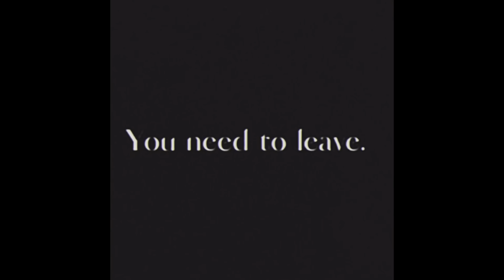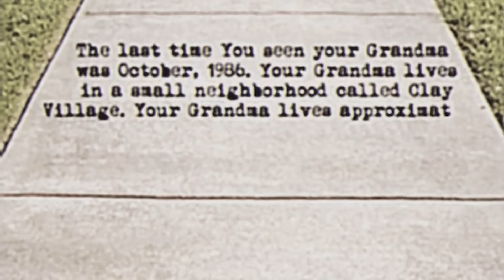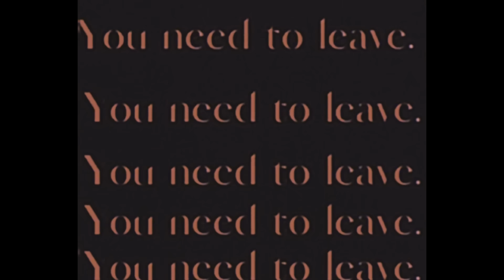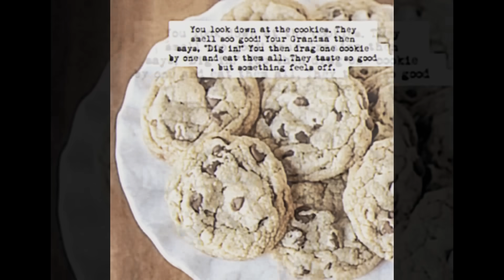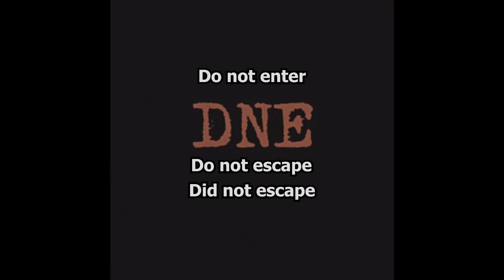Confiar en FALSAS APARIENCIAS puede llevarte a la 𝑴𝑼𝑬𝑹𝑻𝑬 | 4 cortometrajes de terror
Confiar en falsas apariencias pueden llevarte a la 𝑴𝑼𝑬𝑹𝑻𝑬 | 4 cortometrajes de terror